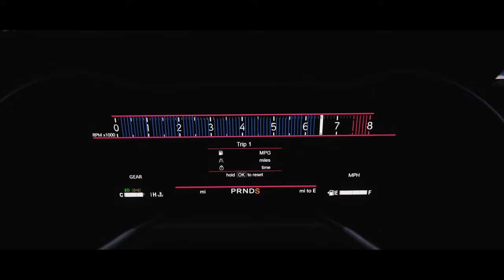LOUD 852HP Shelby GT500 (Shelby Convoy) - Assetto Corsa | Thrustmaster Wheel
852HP Shelby GT500 (Shelby Convoy) - Assetto Corsa | Thrustmaster Wheel.

Hope you enjoy today's video and hope to see you at the next one. Also, if you want to help the Hypekidracer YouTube channel make sure to sub/like the video and comment something nice down below. Have a great day!

Car Mod 1
Driver : Hypekid
Ford Shelby GT500
Power: 852HP
Creator - IXAssetto / Shamz/ Tinko Customs

Car Mod 2
Driver :  @reddgaming_
Ford Mustang Shelby GT350R
Power: 890HP
Creator - Edit by Reddgaming

Car Mod 3
Driver :  @2Fast4uBro
Ford Mustang Shelby GT500
Power: 924HP

I Want to Thank Thrustmaster & Next Level Racing For Hooking me Up With My Setup!

Thrustmaster Equipment -
My Equipment Setup:
Wheel: T818 Direct Drive Wheel

Add on Wheel: Rally Wheel Add-On Sparco® R383 Mod

Next Level Racing Equipment -
GTElite Lite Front & Side Mount Edition:

PC Spec -
Cpu: i9 9900k
Motherboard: MSI PRO 690
GPU: MSI 2070 Super
Ram: 32 Gig